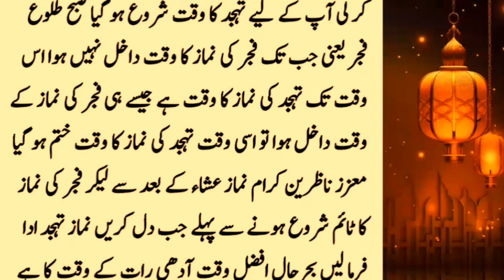Namaz e Tahajjud Fajr Ki Azan Sy Kitni Dear Phly Parhni Chaye | HOORAN ZARWEEN December 31, 2023